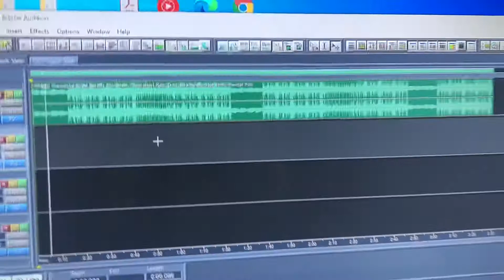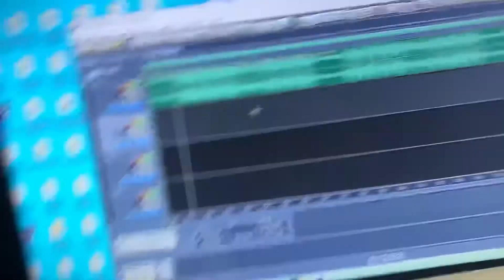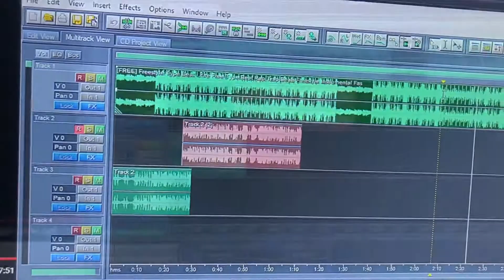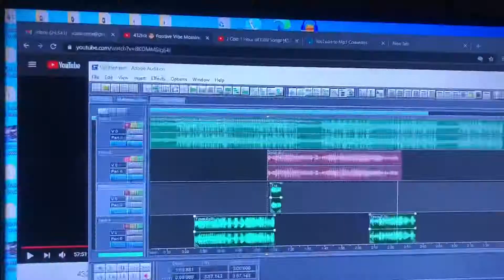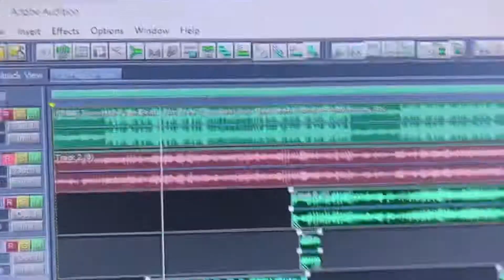How To Make Rap Song in 5 Minutes | VLOGMAS 🎄 DAY 4 ‼️🎄🎄🎄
SHOT BY: CALLAH RAJI
EDITED BY: CALLAH RAJI
MIX & MASTERED BY: CALLAH RAJI